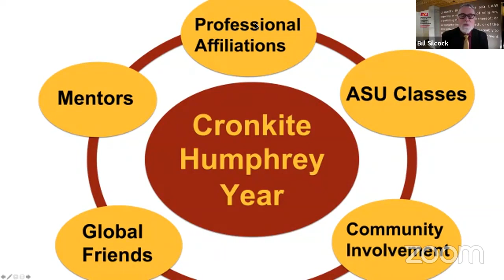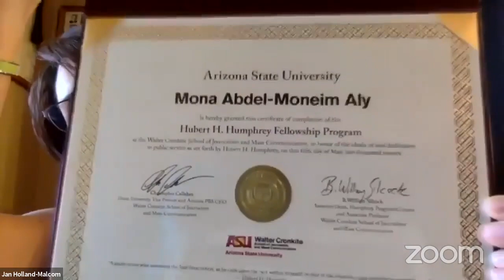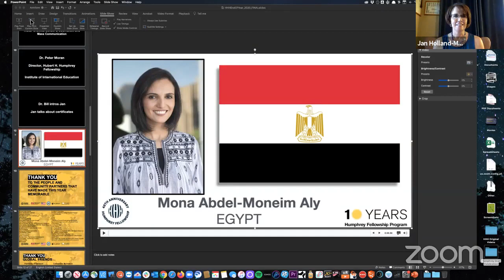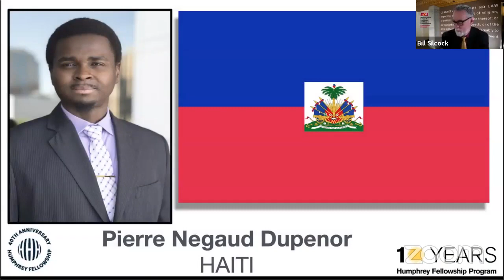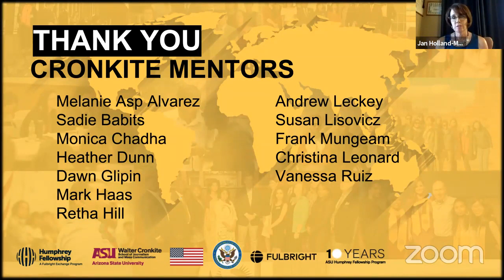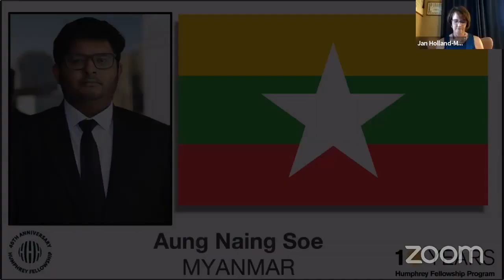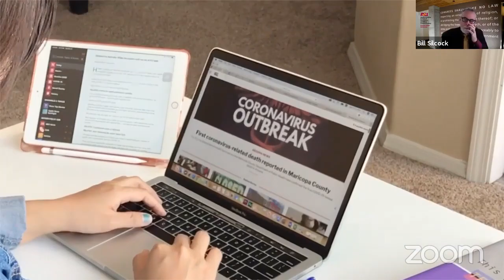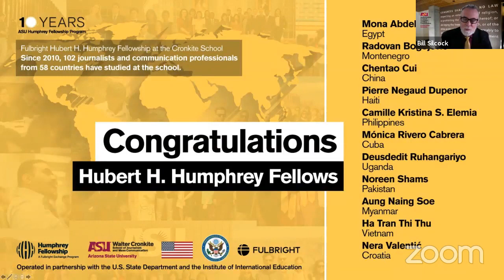2019-2020 Humphrey Fellows Graduation Ceremony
A recording of the virtual graduation ceremony for the 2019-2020 cohort of Hubert H. Humphrey Fellows at the Walter Cronkite School of Journalism and Mass Communication at ASU.